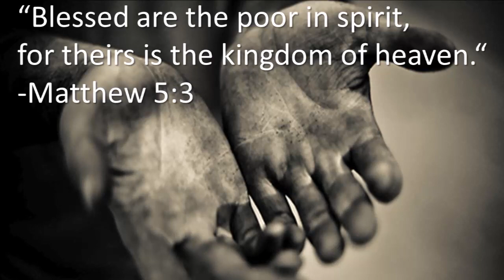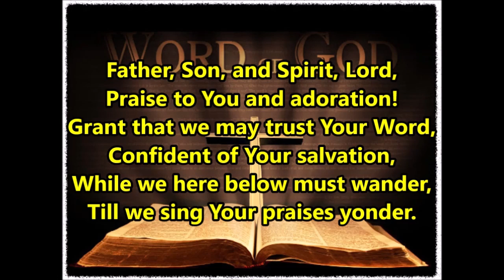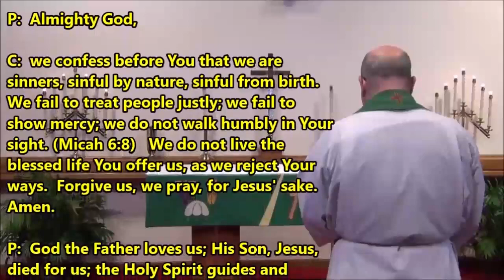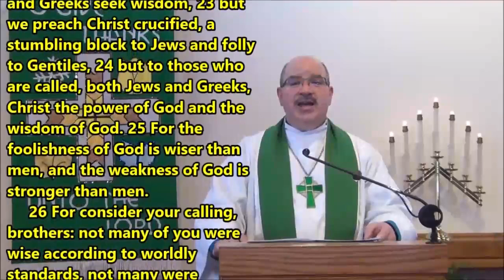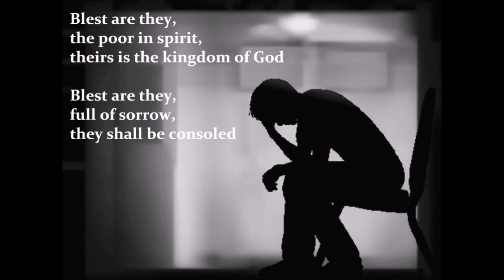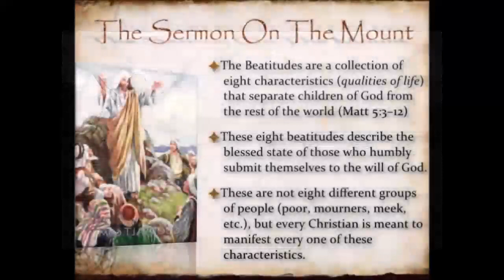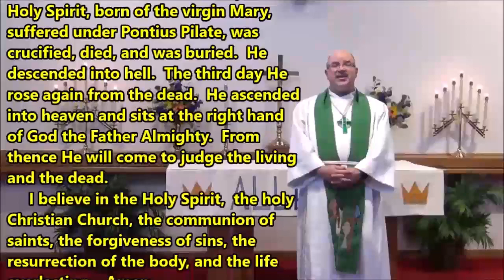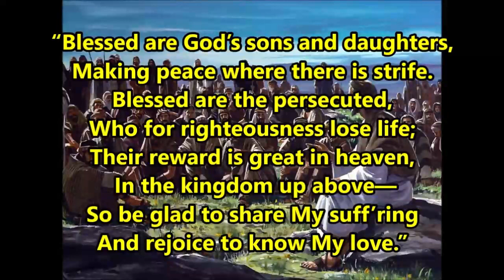January 29 Service - Epiphany4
Produced by Rev. Timothy A. Prince.
Recorded at Good Shepherd Lutheran Church in East Troy, WI.
Permission to stream all copyrighted lyrics obtained through One License A-737230.